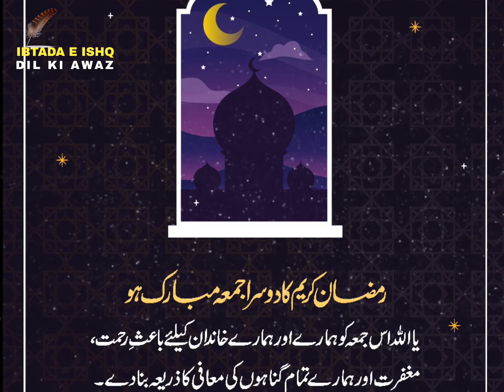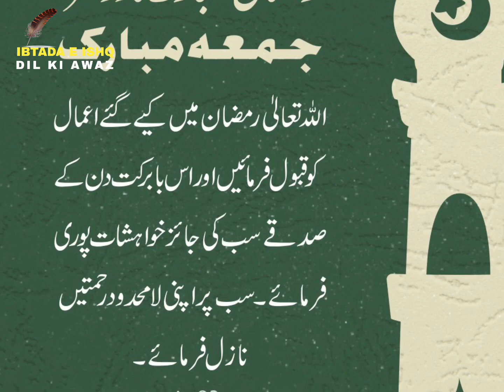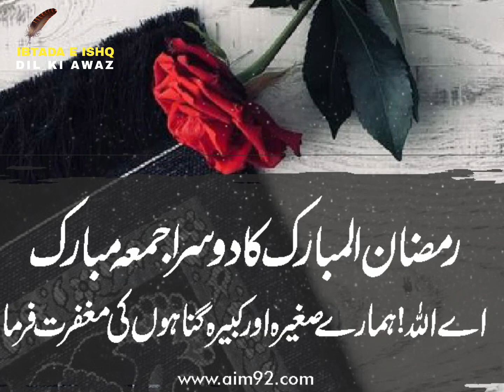ramzan ka dusra jumma mubarak status | Ramadan Mubarak dp | Jumma Mubarak quotes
"Ramzan ka dusra jumma mubarak status"

"Ramadan Mubarak dp for second Jumma"

"Jumma Mubarak quotes for Ramzan"

"Best Ramzan Jumma Mubarak status"

"Ramzan Jumma Mubarak quotes for WhatsApp status"

"Ramadan Kareem Jumma Mubarak quotes"

"Ramzan ka dusra Jumma Mubarak wishes"

"Jumma Mubarak status with Islamic quotes for Ramzan"

"Ramadan Jumma Mubarak messages for Facebook"

"Ramzan Jumma Mubarak images with quotes".